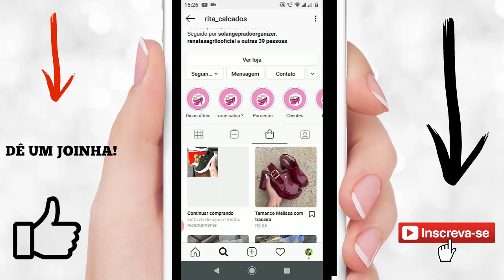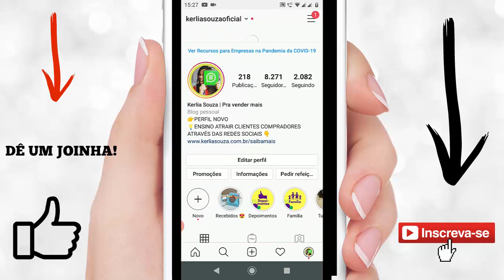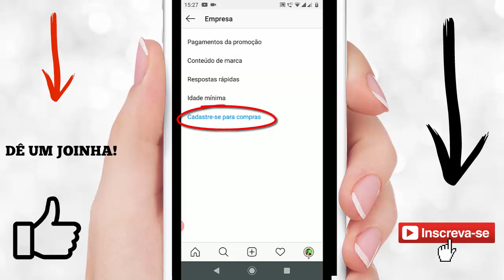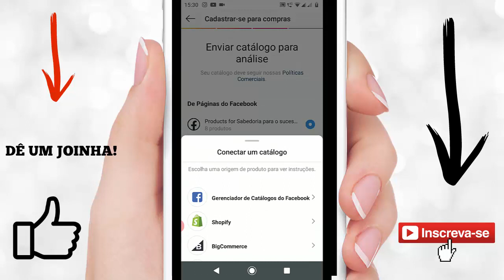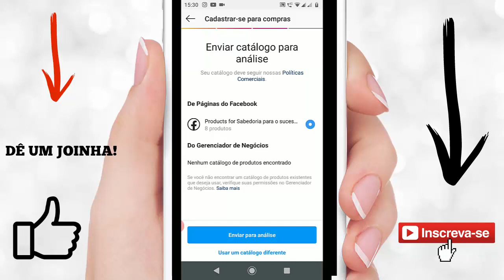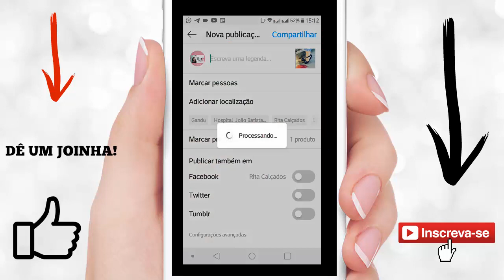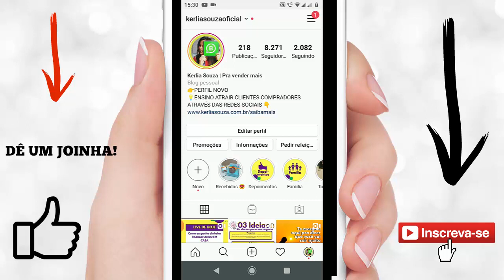COMO CRIAR SUA LOJA NO INSTAGRAM EM POUCOS MINUTOS! | MUITO FÁCIL!